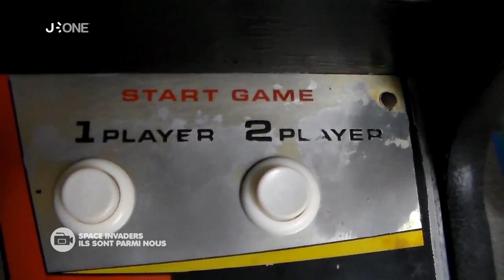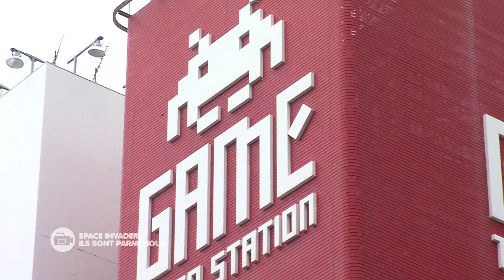[Nyûsu Show] Tomohiro Nishikado, le papa de Space Invaders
Nous avons rencontré Tomohiro Nishikado, créateur de Space Invaders, pour en savoir plus sur lui et son travail !